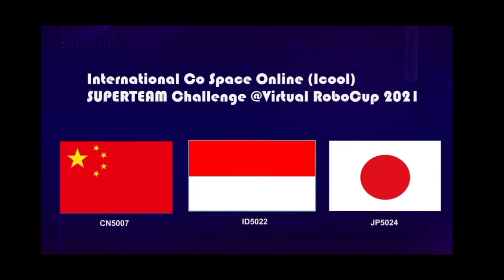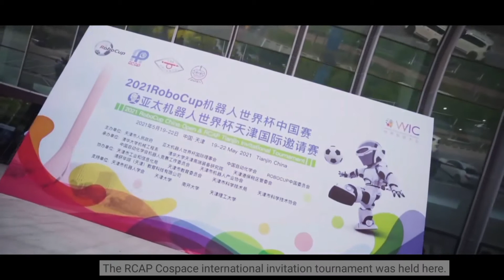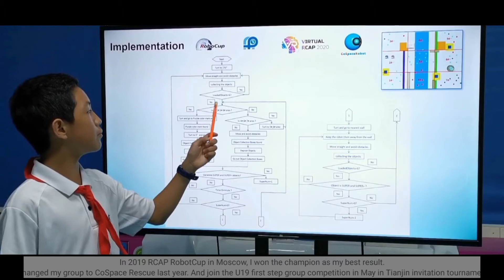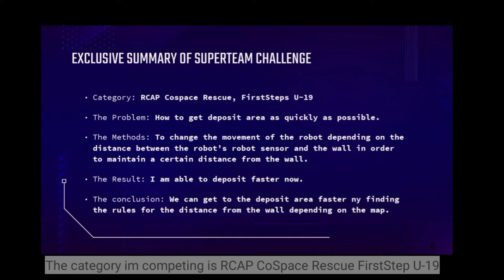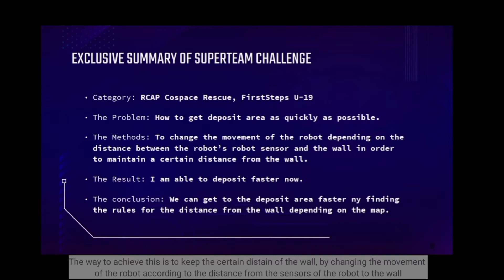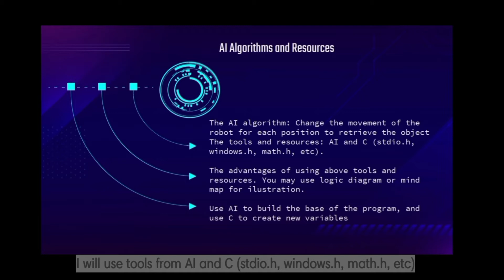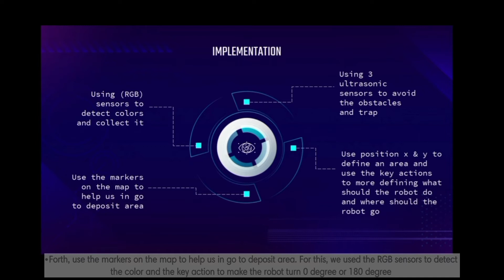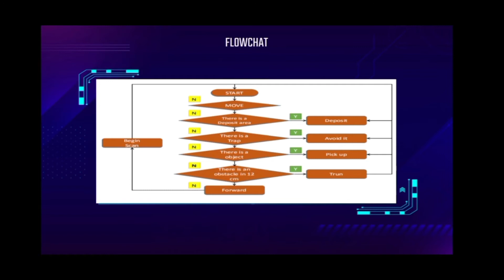TJI21.9.4 – SUPER501 - SuperTeam Challenge – Regions: China, Indonesia and Japan - RCAP-TJI2021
𝗦𝘂𝗽𝗲𝗿𝗧𝗲𝗮𝗺 𝗖𝗵𝗮𝗹𝗹𝗲𝗻𝗴𝗲 𝗮𝘁 𝘁𝗵𝗲 𝟮𝟬𝟮𝟭 𝗥𝗼𝗯𝗼𝗖𝘂𝗽 𝗔𝘀𝗶𝗮-𝗣𝗮𝗰𝗶𝗳𝗶𝗰 (𝗥𝗖𝗔𝗣) 𝗧𝗶𝗮𝗻𝗷𝗶𝗻 𝗜𝗻𝘃𝗶𝘁𝗮𝘁𝗶𝗼𝗻𝗮𝗹 𝗧𝗼𝘂𝗿𝗻𝗮𝗺𝗲𝗻𝘁 (𝗥𝗖𝗔𝗣-𝗧𝗝𝗜𝟮𝟬𝟮𝟭)
Super Team ID: SUPER501
Category:           RCAP CoSpace Rescue, FirstStepsU19

𝑻𝒆𝒂𝒎 1
Team ID:          CN5007
Team Name:   YouSee-H
Region:            China

𝑻𝒆𝒂𝒎 2
Team ID:          ID5022
Team Name:   Delta Robotic 5
Region:            Indonesia

𝑻𝒆𝒂𝒎 3
Team ID:         JP5024
Team Name:  Jinja-Ale
Region:           Japan

The goal of the RCAP SuperTeam Challenge is to let individual teams work with teams from other countries/regions and other cultures. It is our wish that through these efforts, teams will learn and excel together – and possibly continue exchange beyond this event. Participants of the RCAP SuperTeam Challenge are required not only to give the best of their knowledge in robotics and coding, but also to contribute on teamwork and knowledge sharing with other participants, regardless of culture, age or result in the competition. All participants are expected to compete, learn, have fun, and grow up.

It is truly 𝗦𝘂𝗽𝗲𝗿𝗧𝗲𝗮𝗺 𝗖𝗵𝗮𝗹𝗹𝗲𝗻𝗴𝗲 𝗙𝗿𝗼𝗺 𝗛𝗼𝗺𝗲 during this COVID-19 pandemic.

Congratulations to the SuperTeam!

𝑹𝒐𝒃𝒐𝑪𝒖𝒑 𝑨𝒔𝒊𝒂-𝑷𝒂𝒄𝒊𝒇𝒊𝒄 𝑻𝒊𝒂𝒏𝒋𝒊𝒏 𝑰𝒏𝒗𝒊𝒕𝒂𝒕𝒊𝒐𝒏𝒂𝒍 𝑻𝒐𝒖𝒓𝒏𝒂𝒎𝒆𝒏𝒕 2021 𝑪𝒐𝑺𝒑𝒂𝒄𝒆 𝑶𝒓𝒈𝒂𝒏𝒊𝒔𝒊𝒏𝒈 𝑪𝒐𝒎𝒎𝒊𝒕𝒕𝒆𝒆